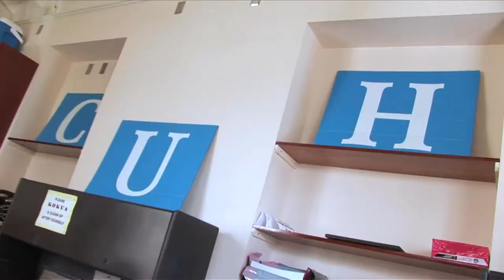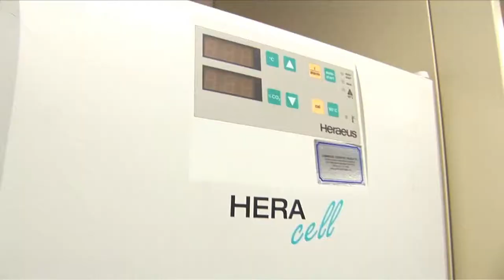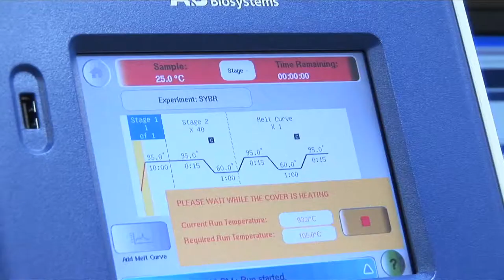Beyond the Classroom Series with Alyssa Dixon, Chaminade University of Honolulu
and director Daniel Skaf created this promotional video.